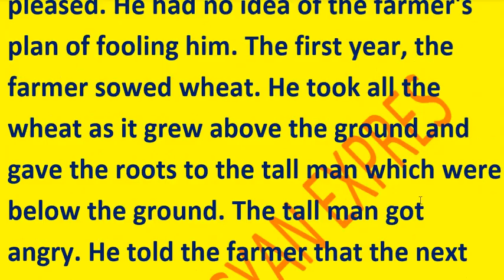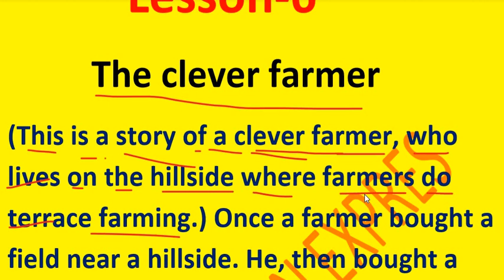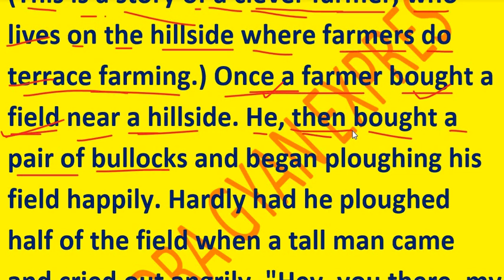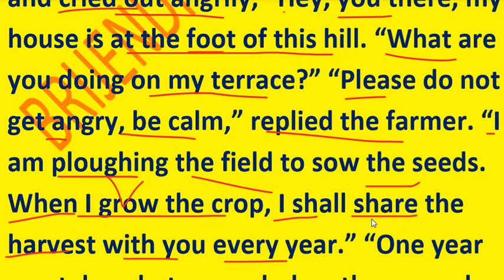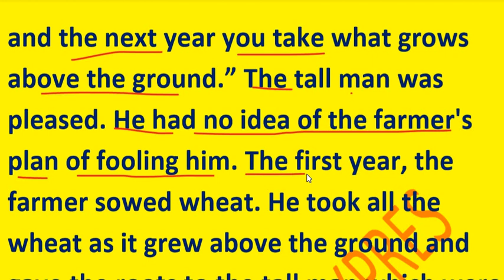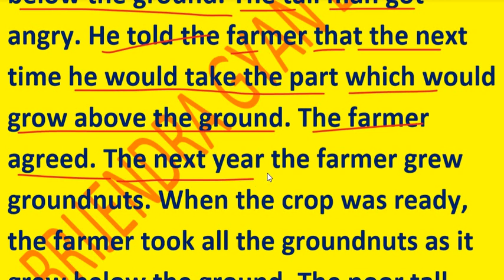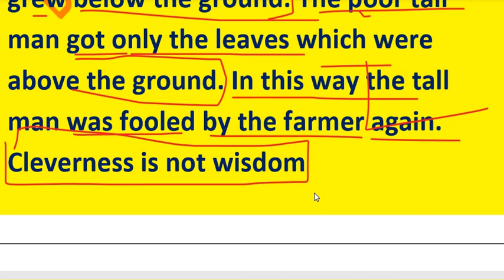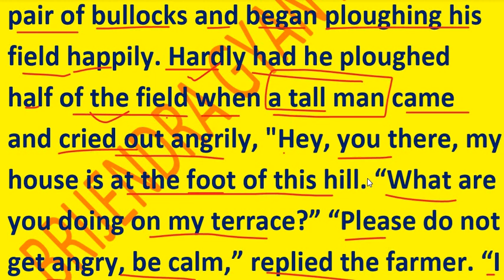ENGLISH LESSON-6 || The Clever Farmer || RAINBOW class 5|| based on UP primary schools syallabus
Class 5 English(Rainbow) video lecture. Lesson- 6The Clever Farmer (A Story)lockdownstudytime